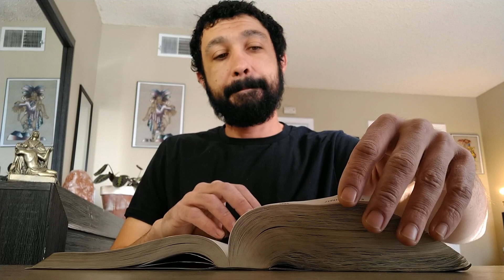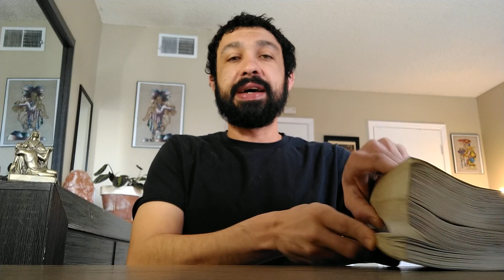Zephaniah 2 - Tuesday 1/16/24